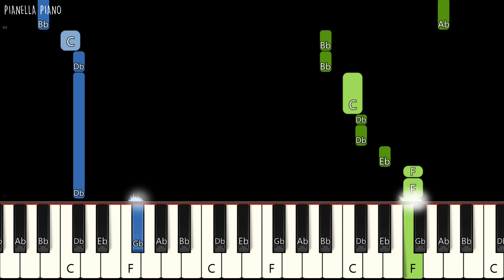BLACKPINK - Stay | EASY Piano Tutorial by Pianella Piano